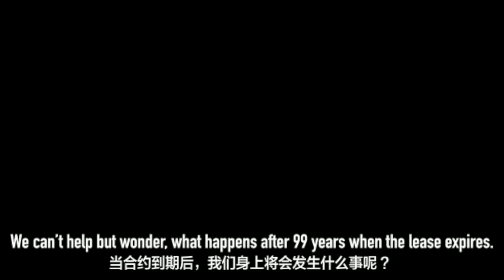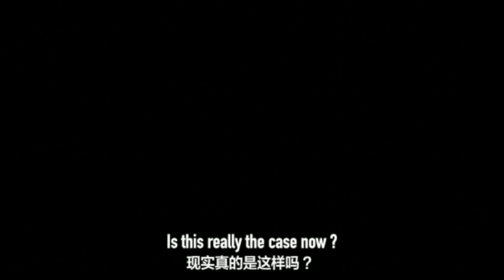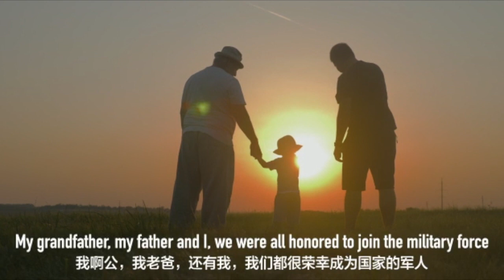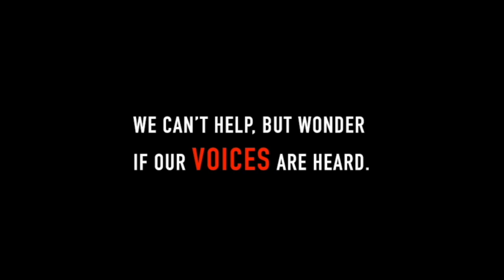Voices of Singaporeans: We want our voices heard, we deserve better!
The Voices of Singaporean:
👉🏻 A Singapore Dream Worth only 99* Years
👉🏻 Are We Citizens or Employees?
👉🏻 Is Education relevant?
👉🏻 Blue-collar or No collar?
👉🏻 Single Parent: Asset or Liability?

We're on Facebook, Instagram, Telegram, Tiktok, LinkedIn and more!

OUR VISION
Progress with Compassion

A UNITED SINGAPORE
We envision a united Singapore, based on the principles of inclusiveness and non-discrimination. All citizens, regardless of race, religion, language, gender, place of origin, or socioeconomic status, are treated equally and with respect, and given equal opportunities in all areas of work.

We envision a compassionate Singapore, committed to reducing income inequality and readily rendering a helping hand to fellow countrymen or women who encounter calamities, disabilities, or illnesses requiring costly or prolonged treatment.

We envision a progressive Singapore which values diverse opinions and ideas, built on the foundations of accountability, transparency, and independence of the three branches of government – the Parliament, the Civil Service, and the Courts.

我们的愿景
宽仁为怀与国家在团结中前进

团结一致的新加坡
我们展望团结一致的新加坡并且基于包容性与非歧视的理念。所有国民, 无论种族, 言语，宗教，性别, 出生地与社会经济背景, 务必一视同仁, 同等对待与尊重。与此同时, 在所有工作领域中, 国人应享有较平等的工作机会。

我们展望一个宽容为怀的新加坡，致力于减少收入不平等，并随时为遇到灾难，残疾或需要昂贵或长期治疗的疾病的同胞们提供援助。

我们展望一个重视不同观点和多样化想法且不断进步的新加坡。政府的三个部门 – 议会，公务员以及法院都必须建立在问责制，透明度和独立性的基础上。